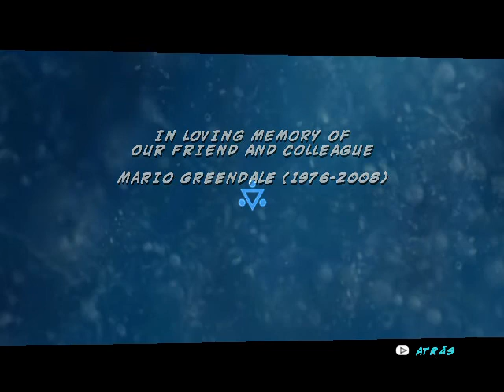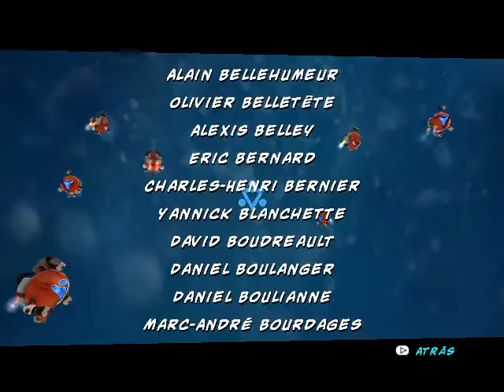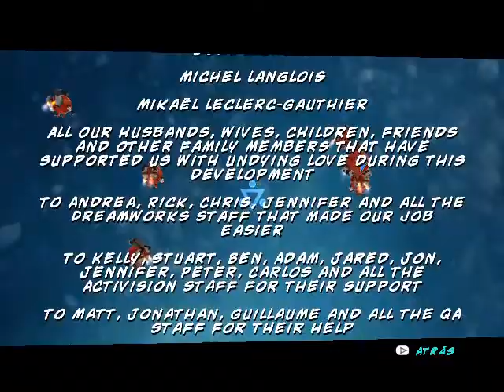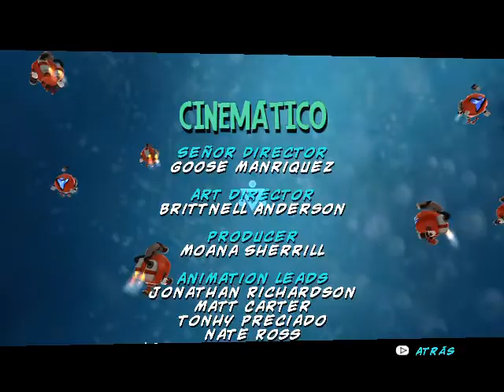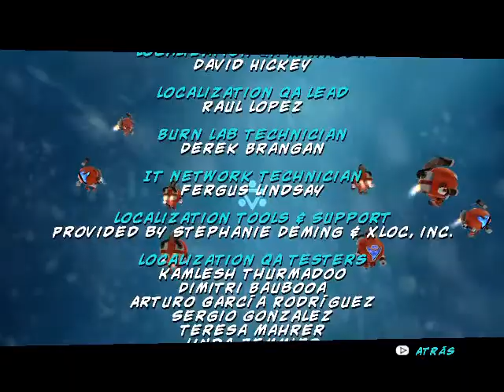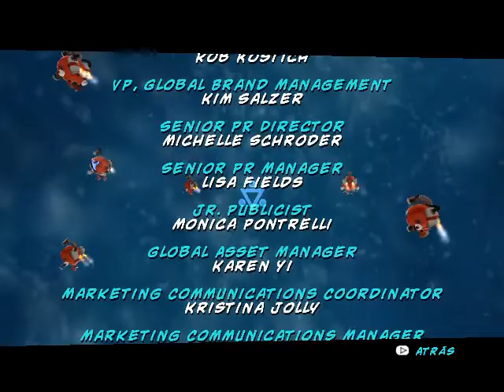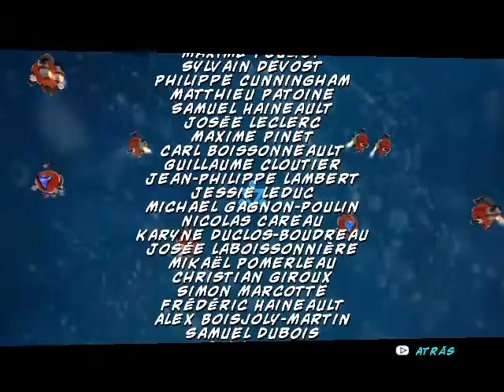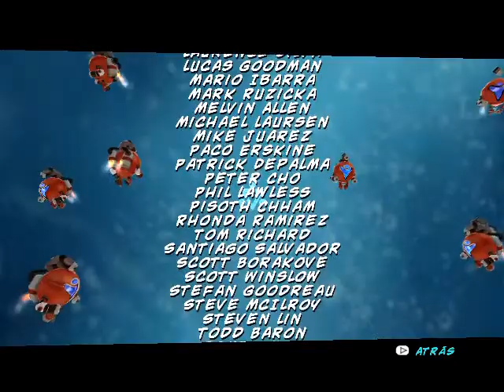Monstruos contra alienígenas xbox 360 26, logro NO TE MUEVAS Y OBSERVA